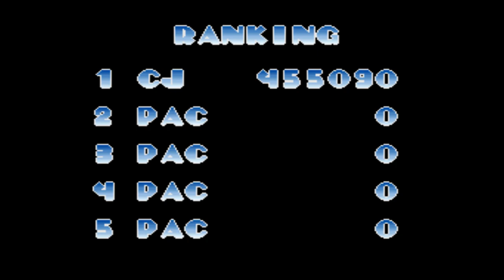Mameui64 hyper pac man no continue gameplay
got to stage 12